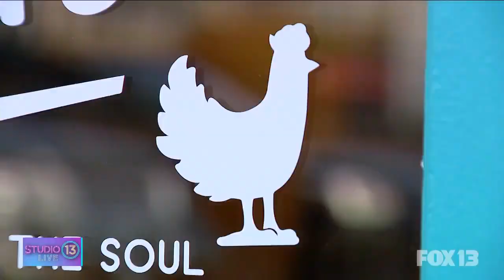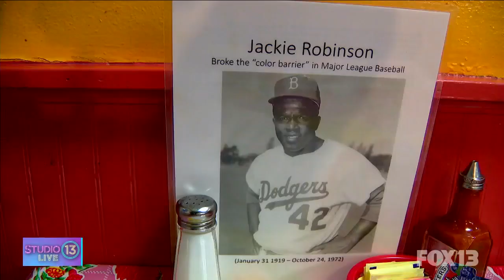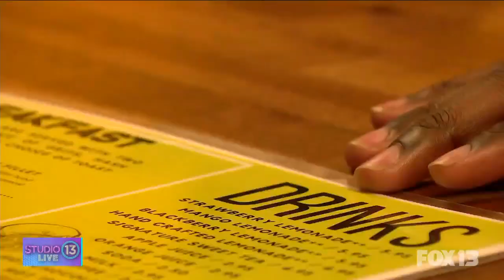Studio 13 Live: Looking inside Southern Kitchen in Tacoma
Mireya Garcia and Carly Henderson are joined by FOX 13 photojournalist Michael Driver, who takes us to Tacoma staple Southern Kitchen to celebrate Black History Month.